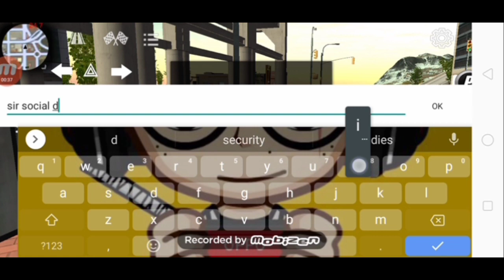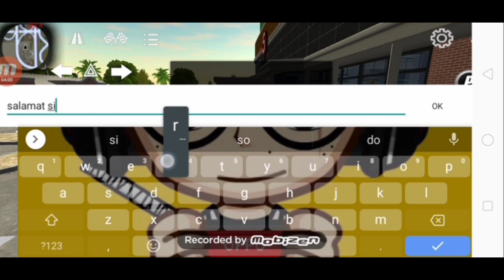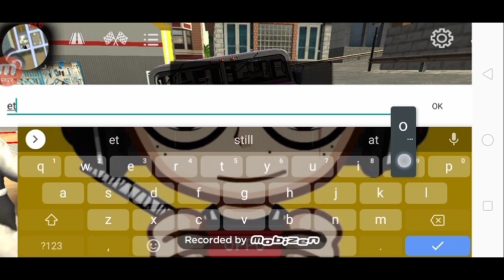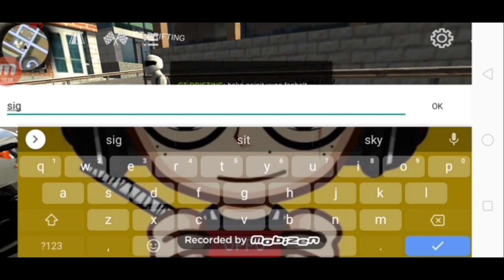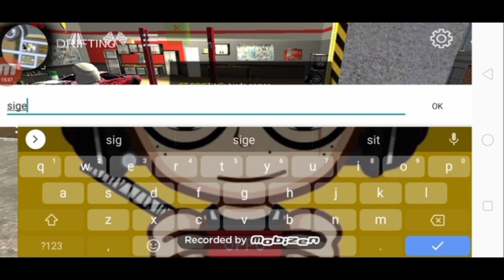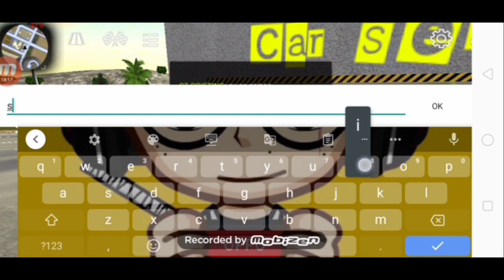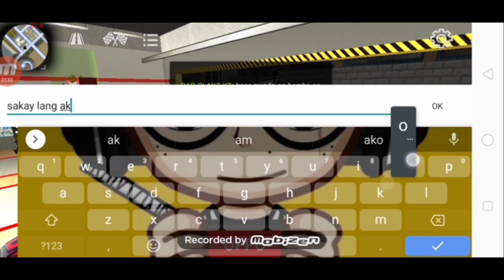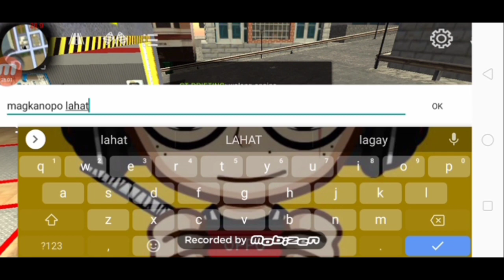JEEP DRIVER FOR A DAY + NABANGA PA HAHAHHA